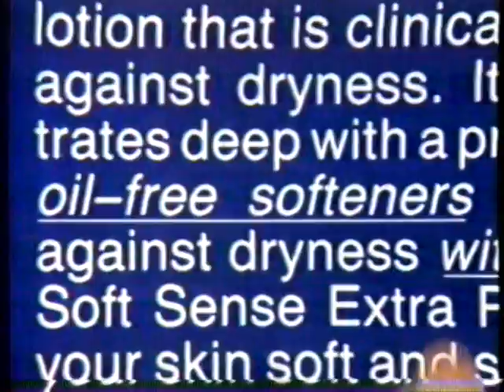1984 Soft Sense Skin Lotion "No more sticky fingers" TV Commercial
The commercial aired in October 30th, 1984. It aired during the broadcast of the "Silence of the Heart" on KIRO Channel 7 in Seattle Washington.